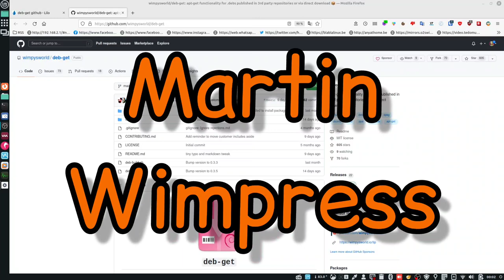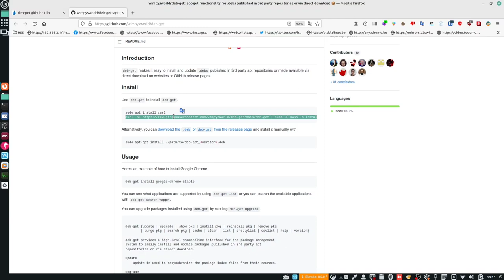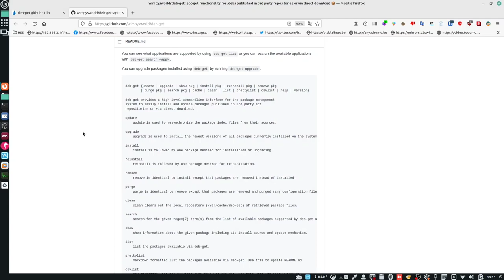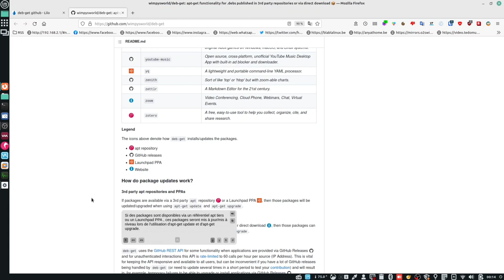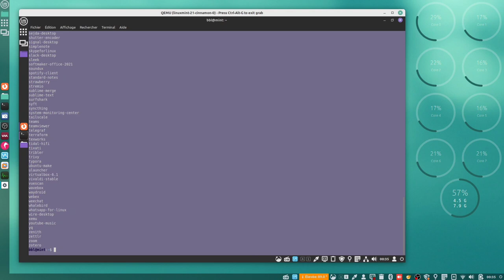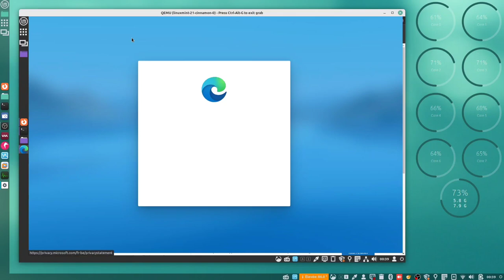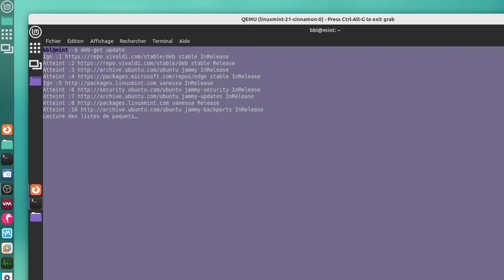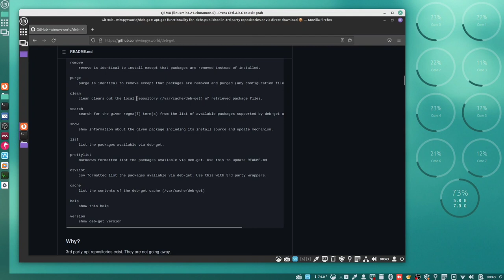deb-get | Installer automatiquement des paquets DEB de dépôts tiers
Merci, et à bientôt ailleurs 🤙